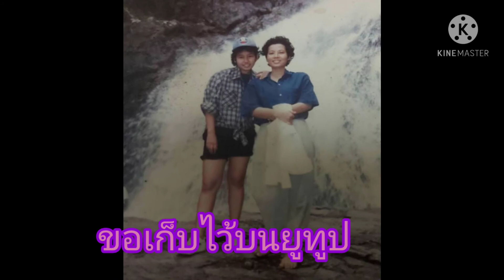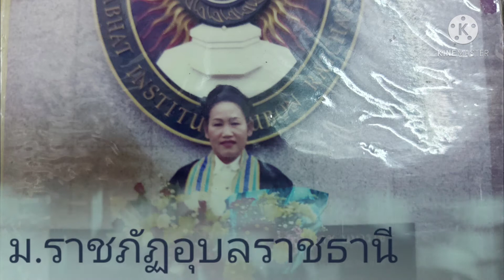ขอเก็บไว้ในความทรงจำ❤my remember ❤ 4 พฤษภาคม 2564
จะผ่านมาอีกนานแค่ไหน จะขอเก็บสิ่งดีๆไว้ตลอดไป เก็บไว้บนกระดาษก็เก่าไปตามกาลเวลา ขอมีโมเม้นท์ดีๆ ที่ดีต่อใจไม่ลืมเลือน😍❤❤❤❤❤❤❤❤❤❤❤❤❤